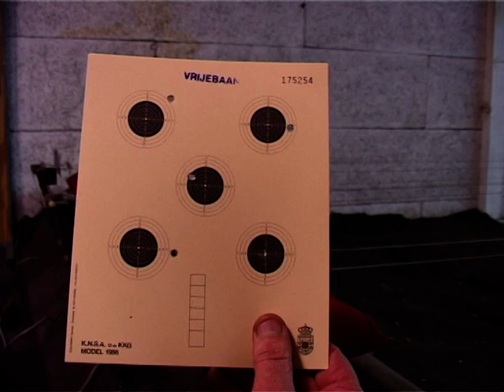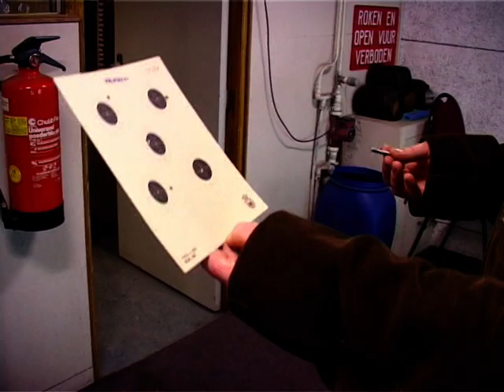Marja Westland Schieten 23-01-2004